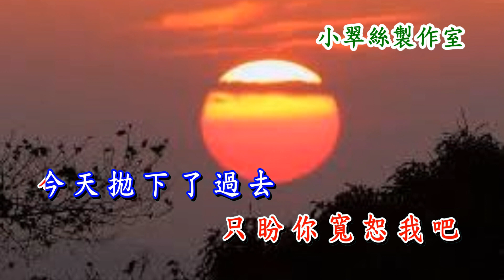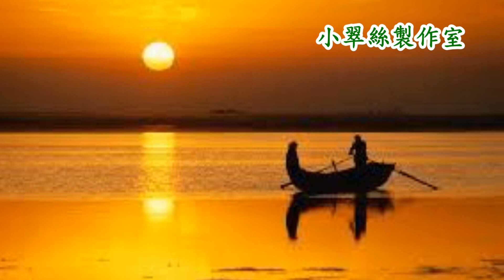我要走天涯 - 卡拉OK純音樂(原Key)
原唱 : 林子祥  〈小翠絲製作室〉
你的鼓勵是我繼續努力製作的動力!🙏🙏💕🌹